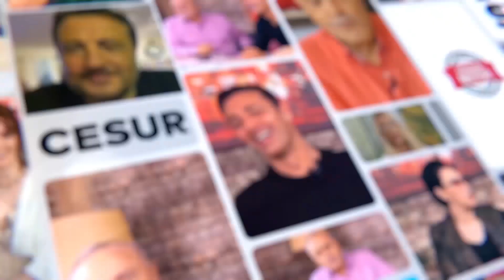BÖYLE BİR ÖDÜL TÖRENİ YOK!! Tamer Karadağlı-Nihal Yalçın Olayında Neler Olmuştu? İŞTE DETAYLAR!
Kanalımızda En Çok İzlenen Videolarımıza Göz Atın! 👇
1) 100 Yılda Gelen Büyük Değişim! Can Aydoğmuş Anlattı! Deprem, Siyasi Liderler, Türkiye'nin Durumu...
2) Türkiye'nin İlk Erkek Güzeli Karahan Çantay Hayatını Kaybetti! Gözler Sibel Can'a Çevrildi!
3) 'Doğa Felaketleri' Kapıda! Şenay Devi 2021'in Nasıl Bir Yıl Olacağını Magazin Noteri'nde Anlattı!
4) Son Dakika! İntizar Ve Sinem Gedik’in Uygunsuz Görüntülerini İfşa Etmişti!! İşte Verilen Ceza
5) Ebru Gündeş’in Sessizliği Hadise’yi Çileden Çıkardı!
6) Son Dakika! Selin Ciğerci ve Melisa Emirbayer’den Seren Serengil’e Ortak Yalanlama! İşte Yaşananlar!
7) Müge Anlı ve Ekibine Şok Tehdit! Kim Olduğunu Canlı Yayında Açıkladı Ve Seslendi: “ Buyur Gel! “
8) Fenomen Gelin Adayı Hanife Gürdal Boşandı! | Boşanmanın Sır Perdesi Aralandı! İşte Tüm Detaylar...
9) Bergüzar Korel'den Sağlık Bakanı Koca'ya 'Umut bebek' Çağrısı: "Ben Buna Dayanamıyorum!"
10) Kibariye Bodrum'daki Villasını Neden Satıyor? Gözler Eşine Çevrildi!! | Magazin Noteri